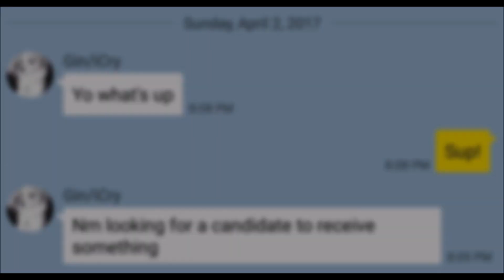GinShinJin's Goodbye Gift / Decked out All skilled BF 3 Mage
Shoutout to Gin for giving me iCry!
Thank you for giving us years of entertaining TWOM videos. They won't be forgotten!

Another shoutout to Solus89 for letting me use his rares to make the video. Thanks for trusting me! ^^

Poorly done editing. My computer kept crapping on me and I lost the original file. Had to make a new one at 5 AM, but it was worth it.